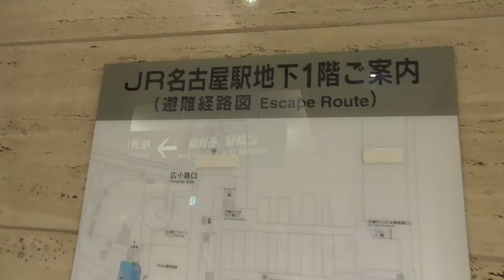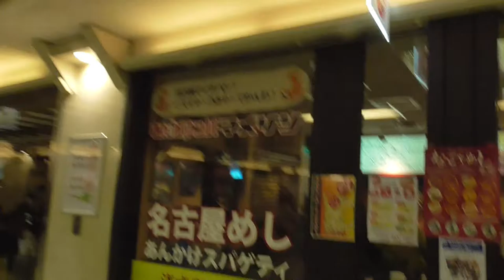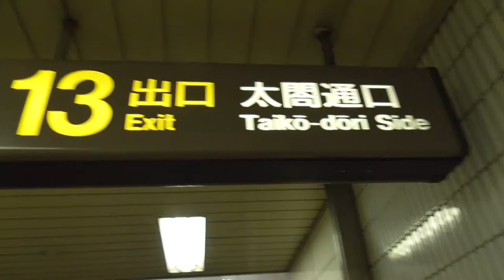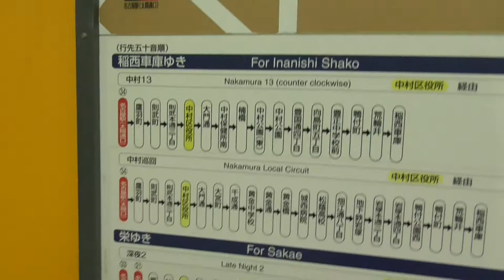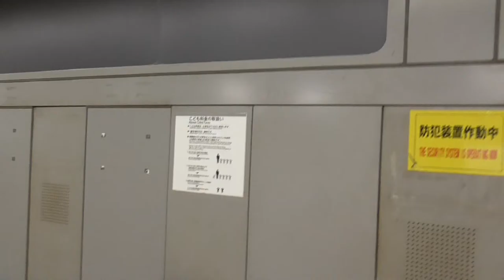ST020 名古屋駅の超穴場スポット「名古屋ファッションワン」と超激混みスポット「エスカ地下街」を散策比較してみた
今回は名古屋市中村区名駅のど真ん中、名古屋駅にある地下街の一つ「名古屋ファッションワン」に行ってみました。
エスカ地下街から高島屋まで直結してる、中心of中心にある地下街ですが、驚くほど閑散としています。名古屋の人にも認知度が低い、意外な穴場ですのでオススメです。

参考までの比較として、名古屋の有名地下街の一つ、エスカ地下街の様子も撮ってきました。